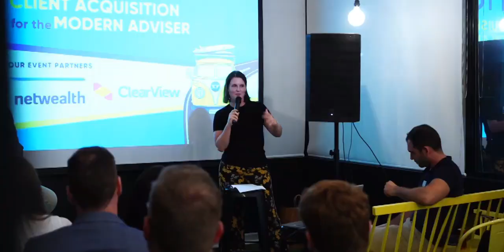Strategies to Facilitate Intergenerational Wealth Transfers #5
Eric is an Author, Certified Professional Retirement Coach and Founder of Retire With Possibilities. He and Vince round out the series by talking about Professional Retirement Coaching and how it relates to financial advice.

To find out more about Generation Life’s market leading innovations in tax effective investment and retirement solutions